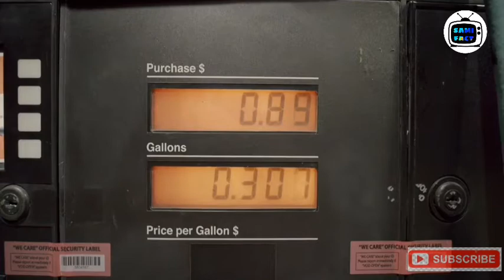Top 10 world's most dangerous jobs ever || خطرناک ترین نوکریاں || SAMI FACT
AOA:
          Wellcom to my channel Sami Fact.Friends today i explain in this video about top 10 world's most dangerous jobs in world.This top 10 most dangerous job list will give you a different view and respect towards people in these professions. Some of them are known to be dangerous, others may shock you with a high fatality rate. They jobs may pay well, but is it worth the risk.